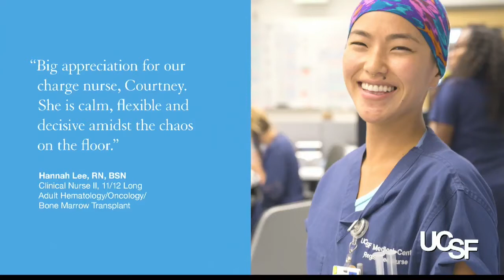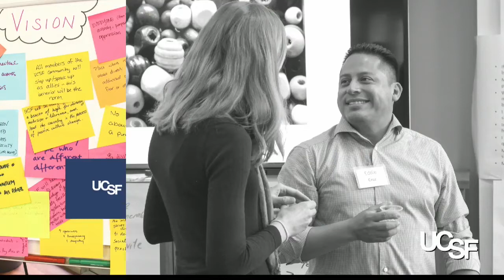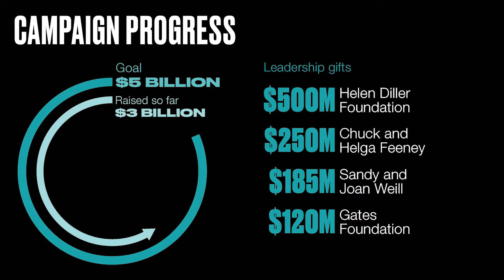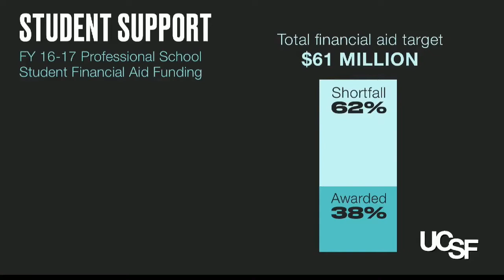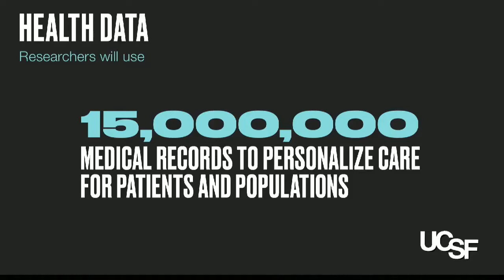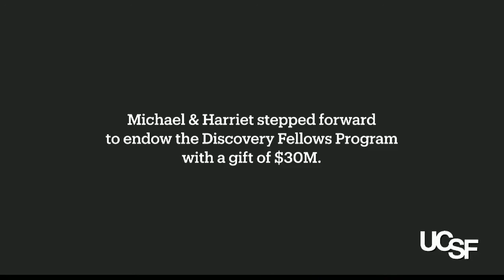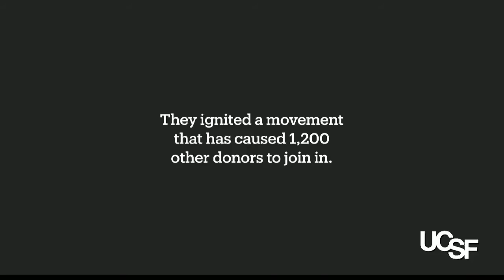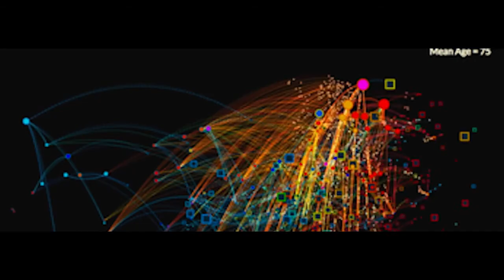UCSF State of the University 2017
On Oct. 27, Chancellor Sam Hawgood, MBBS, during his fourth State of the University address, announced the launch of UCSF: The Campaign. The $5 billion campaign aims to tackle the most complex biomedical questions of our day by addressing three grand challenges.